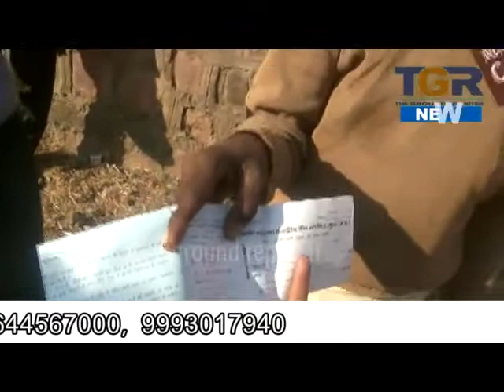बमोरी में खाद की कालाबाजारी का आरोप किसानों ने लगाया